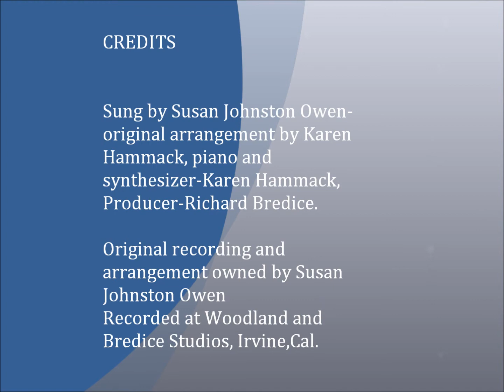MY FUNNY VALENTINE-G version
Sung by Susan Johnston Owen-original arrangement by Karen Hammack, piano and synthesizer-Karen Hammack, Producer-Richard Bredice.

Original recording and arrangement owned by Susan Johnston Owen
Recorded at Woodland and Bredice Studios, Irvine,Cal.